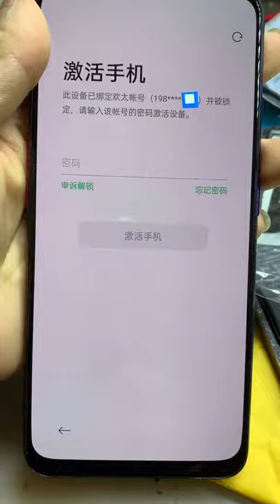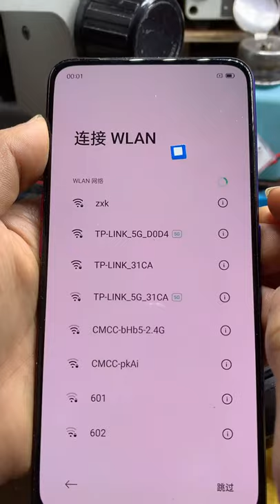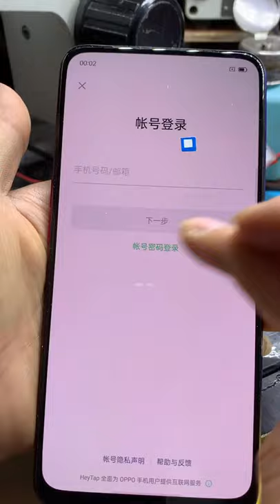Restoration of Iphone Samsnung OPPO Vivo huawei Restoring destroyed phone